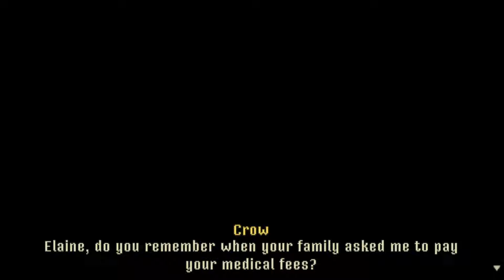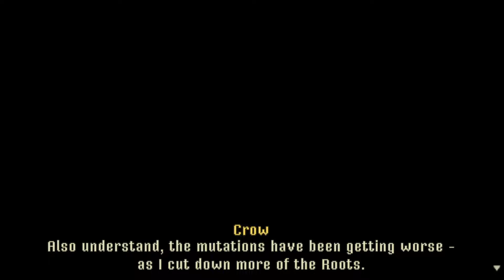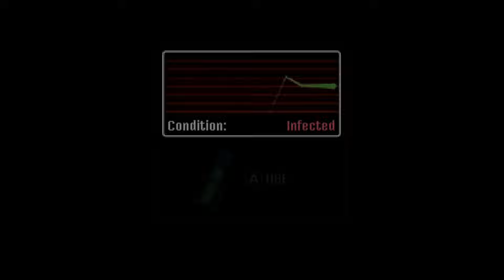Crow Country Final Boss + Ending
Final Boss and Ending to Crow Country.